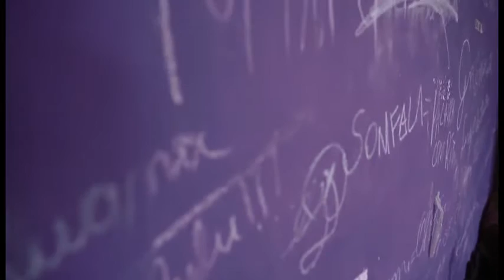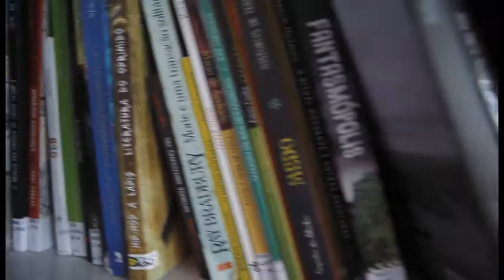Mostra de Processos 2014 - Fábrica de Cultura Capão Redondo